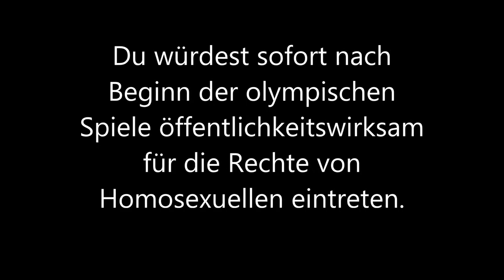4/8 Finale Zeit Debatte Dresden 2014 MAINZ Eröffnende Opposition Render 2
Der zweite Redner der eröffnenden Opposition beim

Finale Zeit Debatte Dresden 2014
Thema: Du bist ein Wintersportler mit Aussicht auf eine Medaille bei den olympischen Winterspielen in Sotchi 2014. Du würdest sofort nach Beginn der olympischen Spiele öffentlichkeitswirksam für die Rechte von Homosexuellen eintreten.

Eröffnende Regierung: Marburg
Eröffnende Opposition: Mainz (Sieger)
Schließende Regierung: Göttingen
Schließende Opposition: Aachen

Die Redner vertreten nicht den eigenen sondern einen zugelosten Standpunkt.